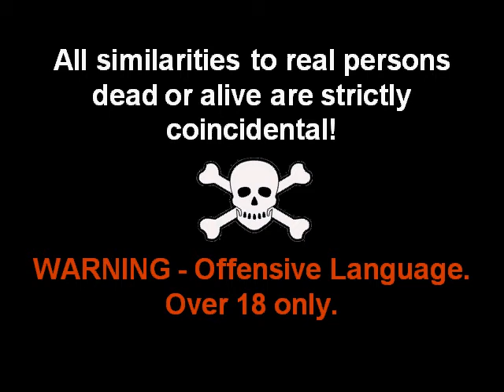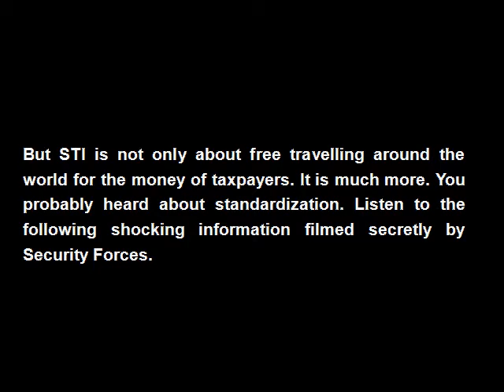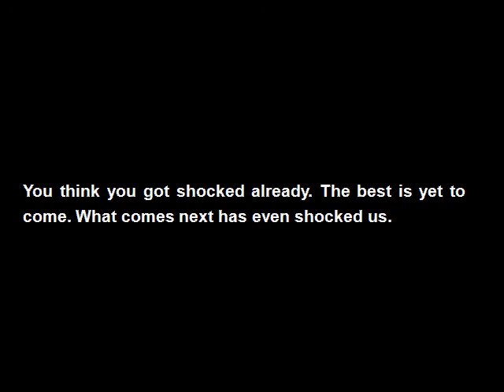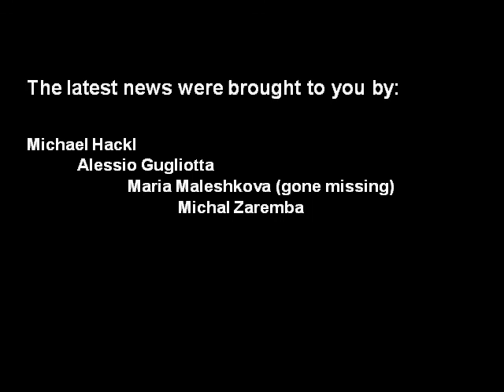STI conspiracy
2007 winning movie during Semantic Technology Institute (STI) offsite on Tenerife